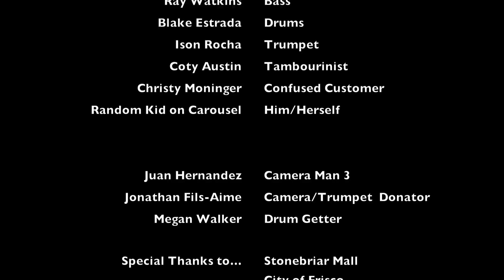Drive for Five (HD)